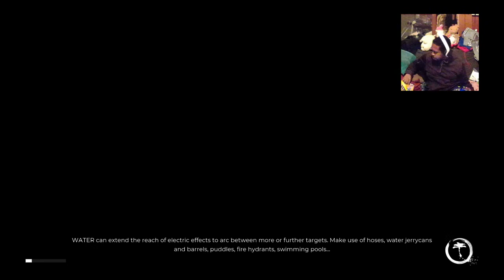Dead Island 2 Finding Jamal!!!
I stream various games and have fun doing it